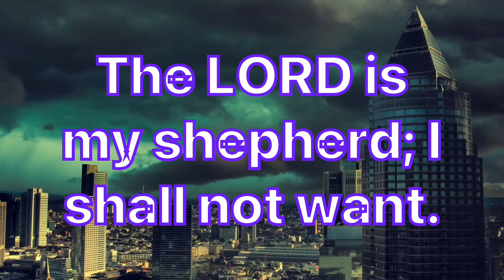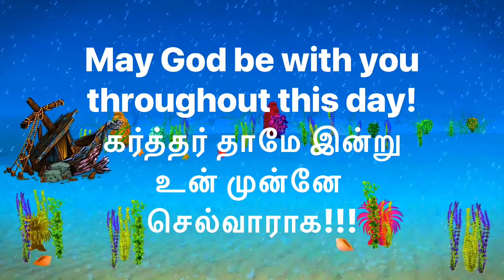Daily Bible Verse/இன்றைய வேத வசனம்/today’s blessing/30-12-2021/ Watch this today and get blessed/God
Christmas/ Happy birthday /Happy Christmas /Happy Xmas
Today’s verse:

சங்கீதம்: 23:1
Psalms : 23:1

How to start my day/who is God/ How God can help me/Will God really love me/ will God really forgive me/ Godly way/ How to live without fear/ ohLordmyGod /kingdom/ BytheriversofBabylon/Watch this everyday and God will talk to you through his words and May God bless you abundantly!